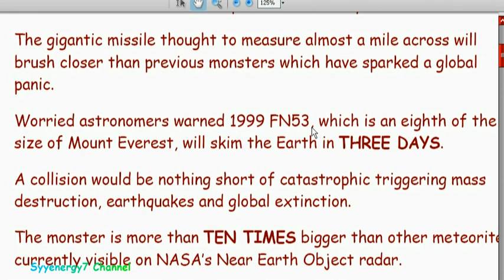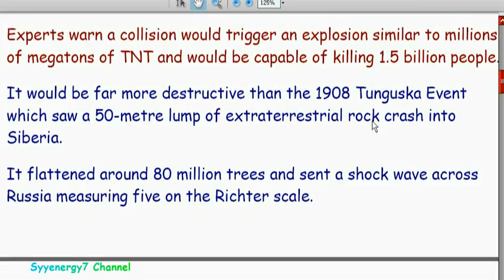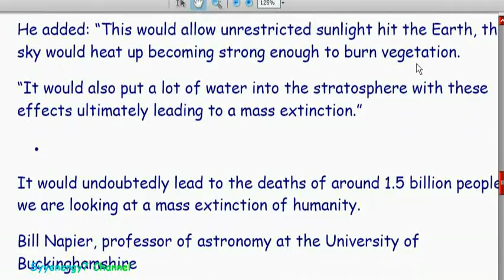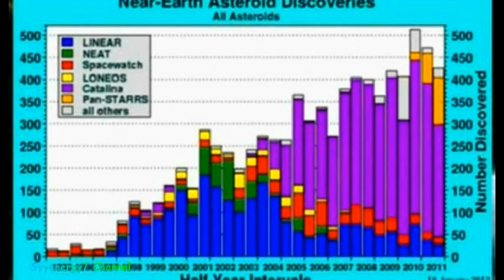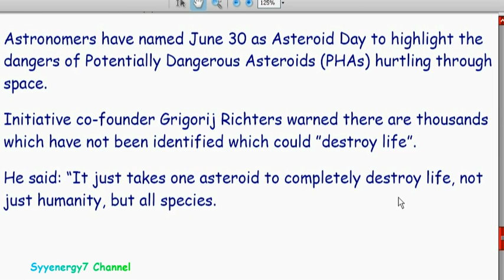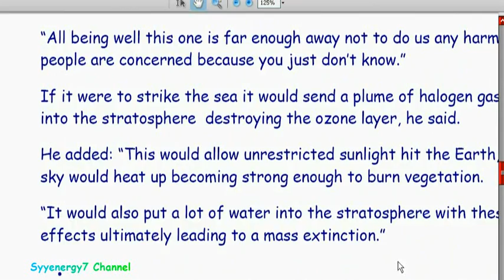'Near Miss' Asteroid to occur May 14, 2015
As our solar system heads into an area of the galaxy of far more numerous asteroids, we are going to hears a lot more news regarding near misses of asteroids and maybe possibly a time when a meteor or asteroid will hit the earth.  In the last 20 years near misses of asteroids hitting the earth, has went up exponentially.  NASA has been observing far more numerous asteroids close to earth and asteroid near misses , than in any time in the past.